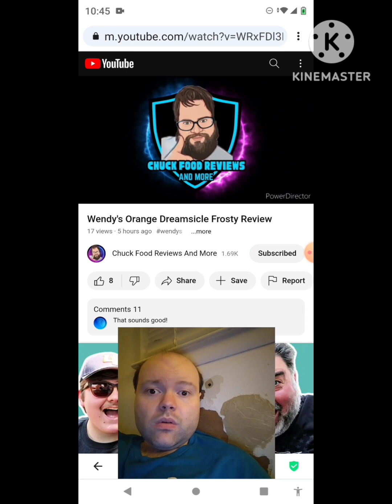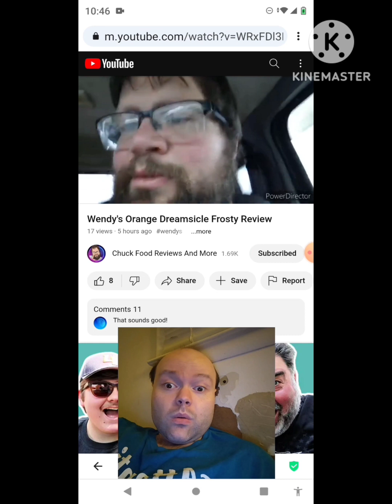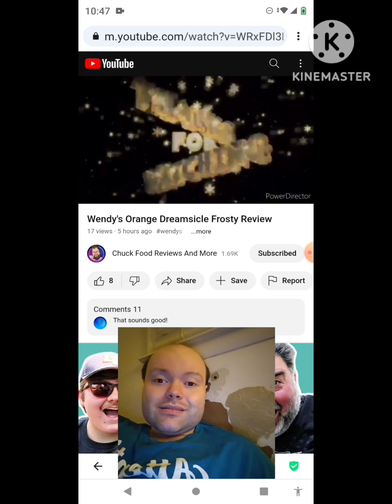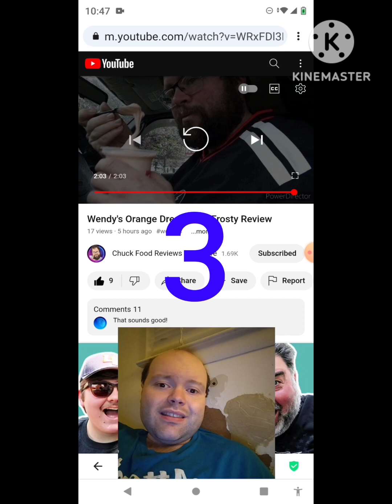Reaction to Wendy's Orange Dreamsicle Frosty Review